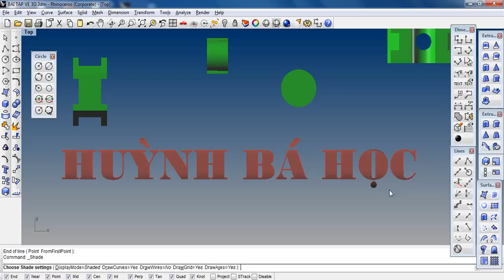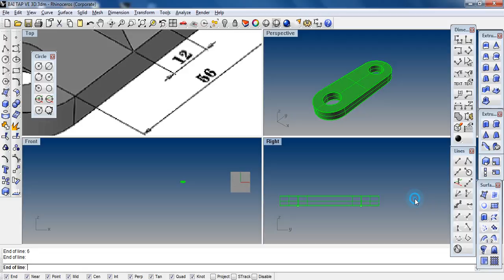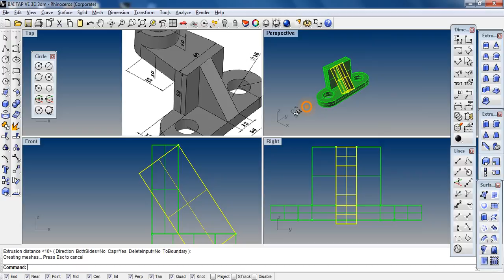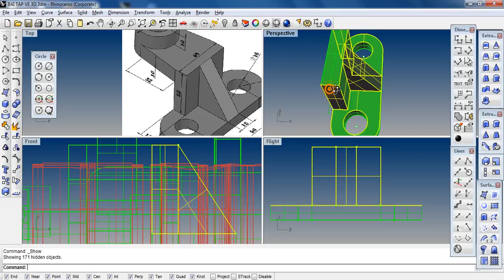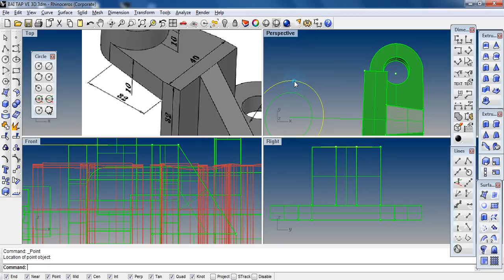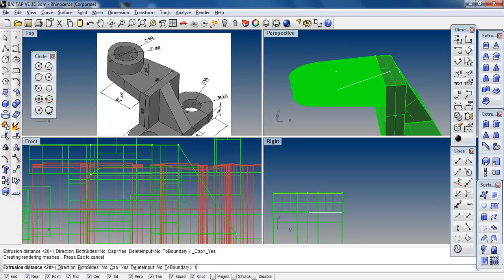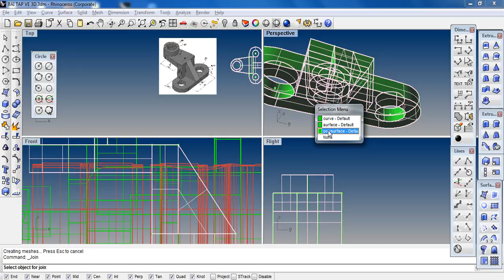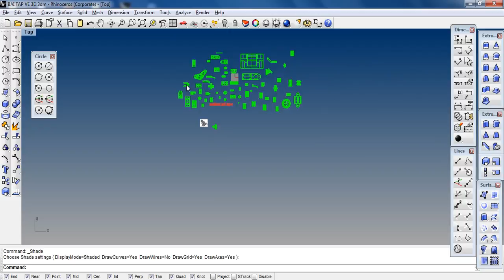GIẢI BÀI TẬP DỰNG VẬT THỂ 3D SƠ CẤP 38